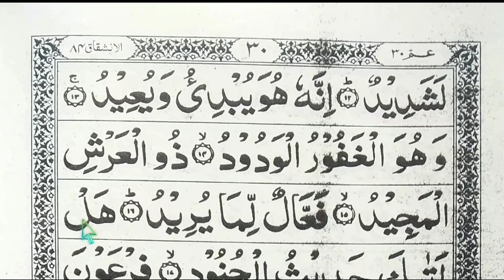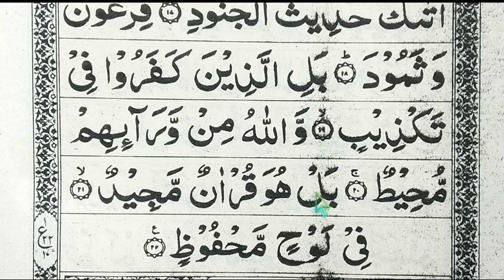Learn Surah Buruj with tajweed 02/ Surah Al-Burooj Makkiyyah @Learn Quran Kids🌹🌹✔️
Quran tajweed ke saath sunye padhye aur seekhye.